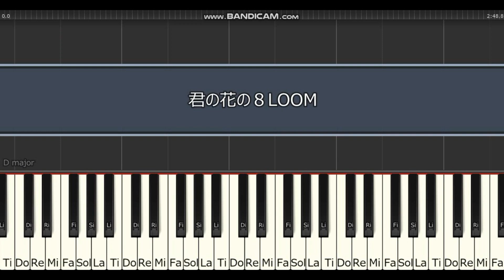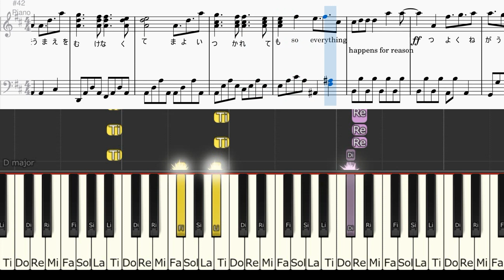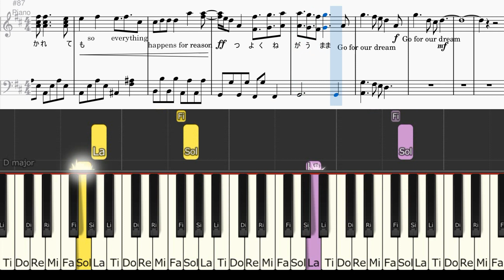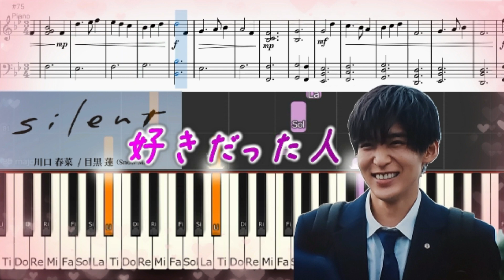歌詞付/楽譜 8LOOM『君の花になる』主題歌 本田翼主演 ドラマ TBS kiminohananinaru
歌詞もふってあるので、歌って覚えましょう！
0:00   member introduction メンバー紹介！
          ライバルCHAYNEY（チェイニー）INIさんもいます
3:00   楽譜Sheet Music サンプル出ます。
ダウンロードはこちらです♪難易度中級☆☆
素敵なバックコーラスも採譜し、ピアノで表現できるよう組み込みました。

🌼「Come Again」と「君の花になる」の２曲主題歌セット楽譜です。

Main Theme Piano&Orch.
「Subtitle」 by Official HIGE DANdism

※音源使用絶対禁止×このチャンネルの音源は貸出できません×

楽譜セット（７曲２５ページ）あります。ダウンロードは1度で済み便利です♪
[７曲セット]純愛ディソナンス 主題歌とよく流れるBGM楽譜集 Hey!Say!JUMP
＝内容＝中～上級
①Love Dissonance pf solo メインテーマ ピアノソロ
②Unchosen Path 俺はあの時救われたBGM
③Love Dissonance (Piano Ver.)  先生逃げようBGM
④Unchosen Path (Piano Ver.) 先生だけだったのにBGM
⑤Love Dissonance (Highway Ver.)オープニングタイトルバックBGM
⑥Fate or Destiny
⑦Love Dissonance Three hands メインテーマ2台ピアノ（3手連弾）

♡初心者の方はこちらをご利用ください♪
ドレミ付初級２曲セット
①Love Dissonance (Piano Ver.)
②Unchosen Path (Piano Ver.)

Hey! Say! JUMP サンダーソニア  Sandersonia 『anime ラブオールプレーlove-all-play』OP主題歌 作詞作曲/片岡健太 sumika
楽譜はこちらからダウンロードできます♪You can get sheet music!

=夏期ドラマ=
テッパチ! サントラ 楽譜作って弾いてみた 主演 町田啓太 フジテレビ teppachi

[ドレミ付ピアノ入門/初級]
新・信長公記～クラスメイトは戦国武将～ 挿入歌「敦盛」 楽譜2種 永瀬廉 主演ドラマ shinchokoki